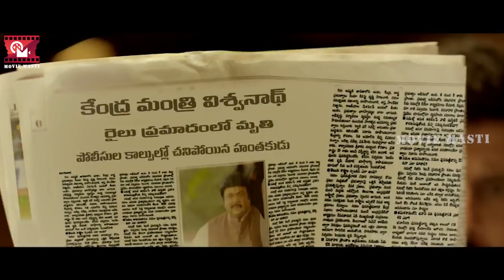Keerthy Suresh & Vikram Movie Emotional Scene | Telugu Movies | Movie Masti